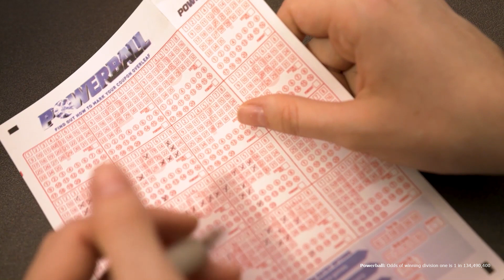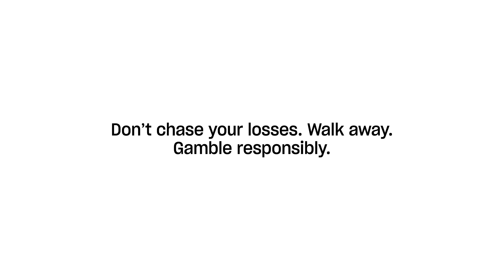It's heating up at The Lott | The Week Ahead | 24 May 2021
The Lott's Week Ahead for 24 May 2021. Hear what the big jackpot offers are for the week across all of our games including Saturday Lotto, Powerball and Oz Lotto.